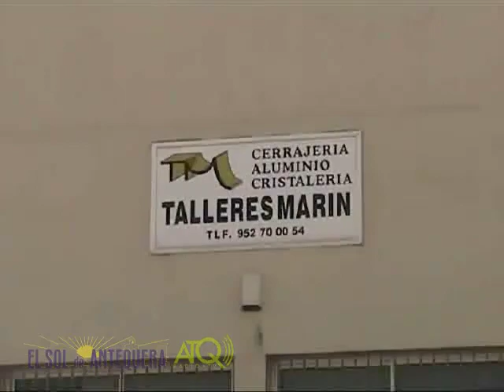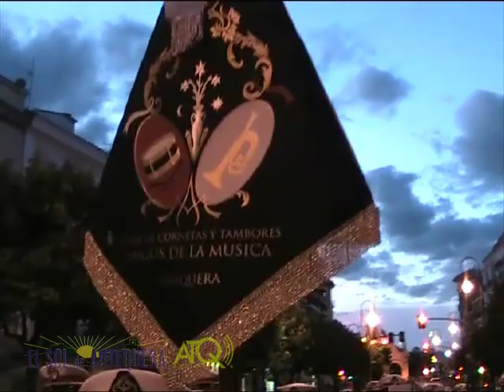Antequera Visita Reliquias Don Bosco 25092012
ATQ Radio -- TV graba para El Sol de Antequera, la visita de las reliquias de San Juan Bosco a Antequera, coincidiendo con el 75 aniversario de la presencia salesiana en la ciudad, y momentos de la Eucaristía en la iglesia de los Remedios.
Las imagenes fueron grabadas el martes 25 de septiembre de 2012.